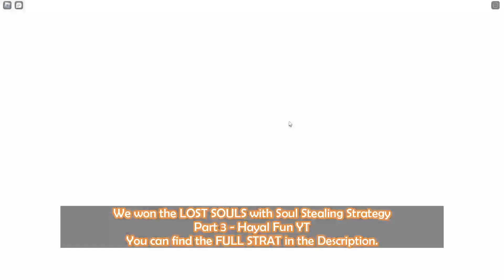Tds Lost souls Strat - Soul Stealing Triumph Strategy Roblox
The Lost Souls Tower Defense Simulator Soul Stealing Strategy.  3
WE MADE IT. JUST DO THE SAME THING AND YOU WILL WIN :)

Hello everyone, today we will play
roblox tower defense simulator pizza party
event lost souls with you.
I recruited a team from Just Harrison's discord channel.
And with this team, we did a few trials for lost souls.
In this video we will use souls stealing strat.
Let's move on to the narration.
Sell ​​farms and replace them with
minigunners one-by-one when you reach
the placement limit
Skipping is not recommended,
 but if you want to speedrun you can skip
You will not mess up
 often using this strat,
as it requires very little
 critical thinking skills whatsoever
Make sure to join the
 Paradoxum Games group for extra cash
Set ALL Accelerators to strongest
on wave 36 or you will die
You can replace P1 and
P4 Minigunners with Golden Minigunners.

Soul Stealing
Lost Souls Strategy
Credits:
2MLG434U#2048 - Creator
fittypea#2607 - Co-Creator
cdman#2405 - Co-Creator
lolp#5919 - Co-Creator
cliche#1771 - Tester
Replica#1580 - Tester
liltimmeh#5705 - Moral Support